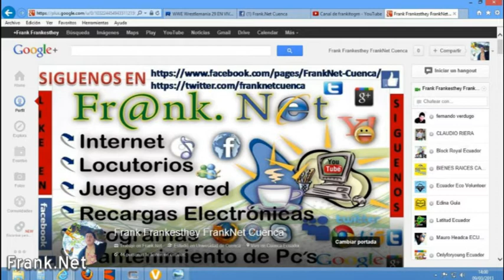Ecuaboley BOLY CANCHO en Fiestas de Napa 2011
↔►♥☼☚  SÍGUENOS ☛ ☼♥◄↔